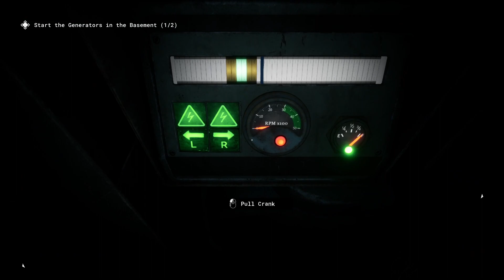The Outlast Trials Gameplay - No Commentary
The Outlast Trials Gameplay.